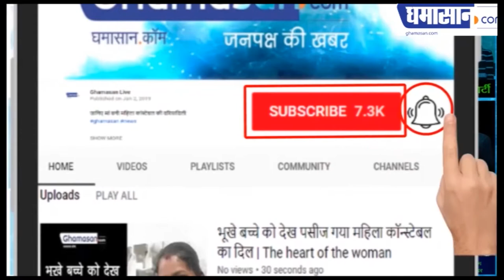The Zoya Factor Movie Review in Hindi : क्या ज़ोया का Factor कर रहा है काम